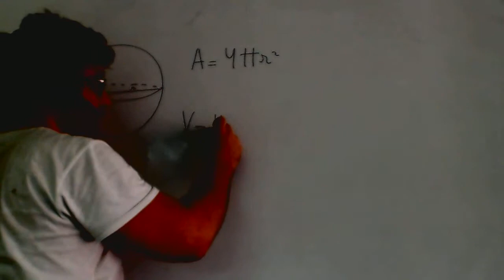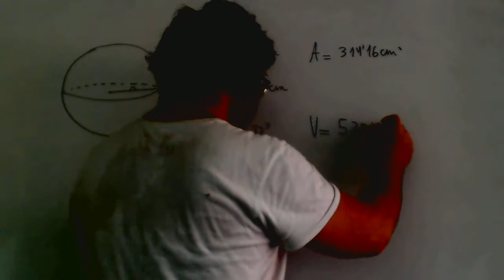Area y volumen de una esfera Matematicas 3º ESO Academia Usero Estepona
Area y volumen de una esfera Matematicas 3º ESO